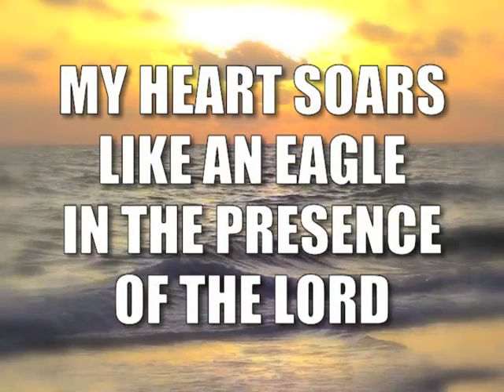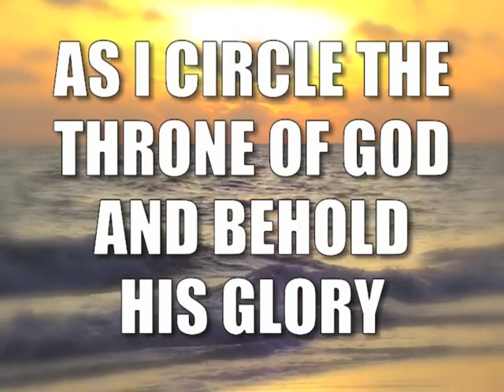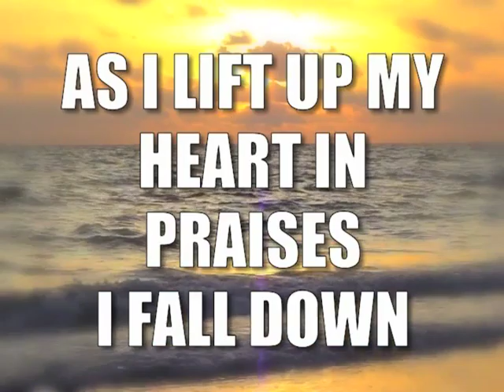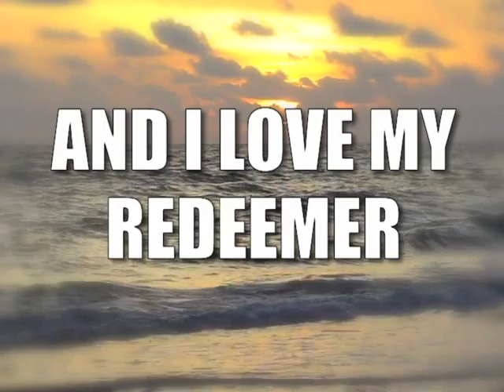God is My Redeemer (Long)